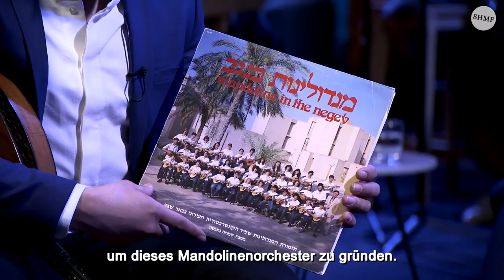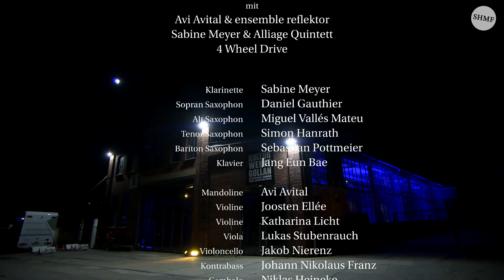Sofa Session mit Sabine Meyer, Avi Avital & Nils Landgren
Musik zwischen bunten Sofas, namhafte Künstlerinnen und Künstler sowie persönliche Gespräche – das ist die SHMF Sofa Session!
Bei der Aufzeichnung in der Kulturwerft Gollan trafen mit der Klarinettistin Sabine Meyer, dem Mandolinisten Avi Avital und Nils Landgren, Posaunist und künstlerischer Leiter von JazzBaltica, drei Musikgrößen völlig unterschiedlicher Genres aufeinander. Nicht nur auf der Bühne finden sie sich zu einem Medley zusammen, auch in lockeren Gesprächen zwischen den Sets entdecken sie Gemeinsamkeiten.

Programm:

• Sabine Meyer & das Alliage Quintett
Gershwin: Cuban Overture
Schostakowitsch: aus »5 Stücke für 2 Violinen und Klavier« Walzer, Polka
Borodin: Polowetzer Tänze

• Avi Avital & das Ensemble Reflektor
Bach: Largo und Presto aus dem Konzert für Violine und Orchester g-Moll BWV 1056 R
Vivaldi: Largo aus dem Concerto C-Dur für Flautino RV 443, Presto aus dem Konzert für Mandoline, Streicher und B.c. a-Moll op. 3 Nr. 6 RV 356
Avi Avital: Avi’s Song

• Nils Landgren mit 4 Wheel Drive
Lars Danielsson: 4WD
Nils Landgren: Le chat sur toit
Wolfgang Haffner: Lobito
Michael Wollny: Polygon

• Medley mit allen Mitwirkenden (Arrangement: Wolf Kerschek)